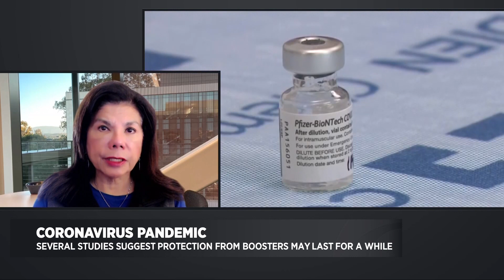Local Doctor On How Long Booster Shots Can Provide Protection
We sat down with Dr. Yvonne Maldonado from Stanford Health Care as she breaks down booster shot protection, risk of cardiovascular disease for patients with COVID-19, and a rare condition that some children develop after catching COVID.